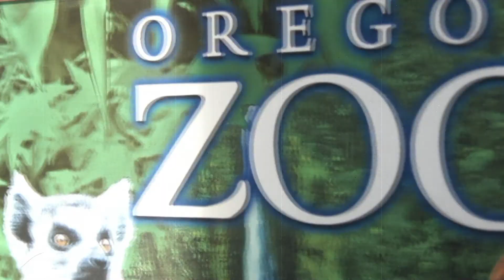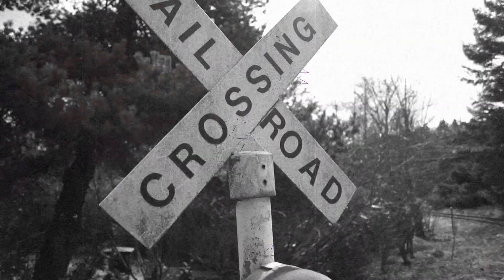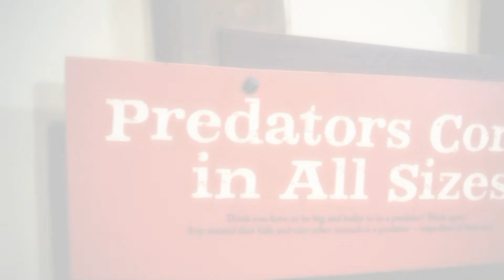Oregon Zoo 2011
Sarah, Jade and our good friends Kelley and Gavin at the Oregon Zoo in March 2011. It was a great day to see the aminals.

Video was filmed with a Sony A55 and various lenses. Edited in Pinnacle Studio Ultimate. Lots of magic bullet used!